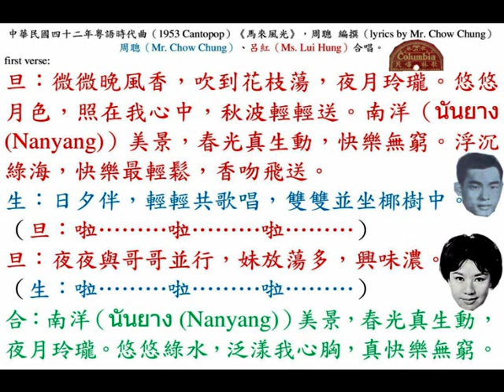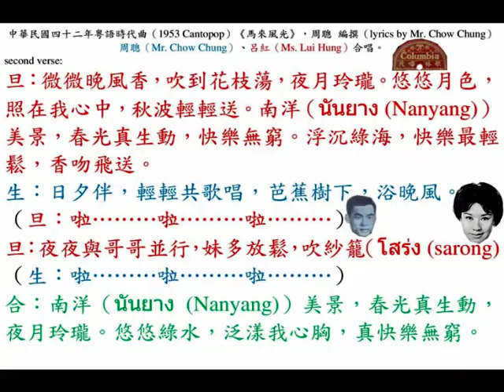周聰、呂紅《馬來風光》，中華民國四十二年，香港『和聲歌林唱片』粵語時代曲（Cantopop）。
◎香港（Hong Kong）『和聲（Wo Shing）歌林（โคลัมเบีย (Columbia)）唱片（Record）』，中華民國四十二年三月十六日，星期一（16th March, 1953, Monday）上市，第卅七期（37th production）粵語時代曲留聲唱片（gramophone record）。

◎總經理（sole agent）：『和聲有限公司（Wo Shing Co. Ltd.）』
香港（Hong Kong）華人行（China Building）六樓（5/F），電話：20218。

◎中華民國四十二年粵語時代曲（1953 Cantopop）《馬來風光》，周聰編撰（lyrics by Mr. Chow Chung）；周聰（Mr. Chow Chung）、呂紅（Ms. Lui Hung）合唱。

first verse:
旦：微微晚風香，吹到花枝蕩，夜月玲瓏。悠悠月色，照在我心中，秋波輕輕送。南洋（นันยาง (Nanyang)）美景，春光真生動，快樂無窮。浮沉綠海，快樂最輕鬆，香吻飛送。
生：日夕伴，輕輕共歌唱，雙雙並坐，在椰樹中。
（旦：啦………啦………啦………）
旦：夜夜與哥哥並行，妹放蕩多，興味濃。
（生：啦………啦………啦………）
合：南洋（นันยาง (Nanyang)）美景，春光真生動，夜月玲瓏。悠悠綠水，泛漾我心胸，真快樂無窮。

second verse:
生：日夕伴，輕輕共歌唱，芭蕉樹下，浴晚風。
（旦：啦………啦………啦………）
旦：夜夜與哥哥並行，妹多放鬆，吹紗籠（โสร่ง (sarong)）
（生：啦………啦………啦………）